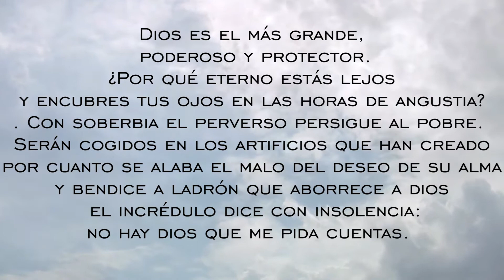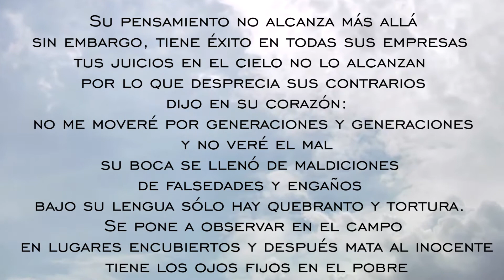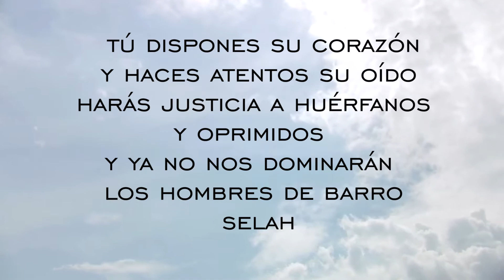SALMO 10 - PROTEGERSE DE ENERGÍA NEGATIVA